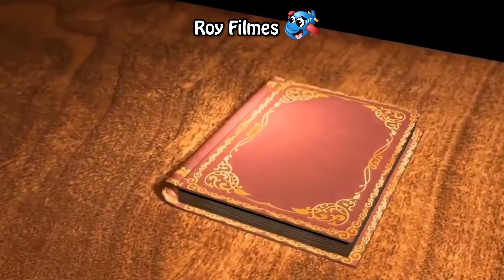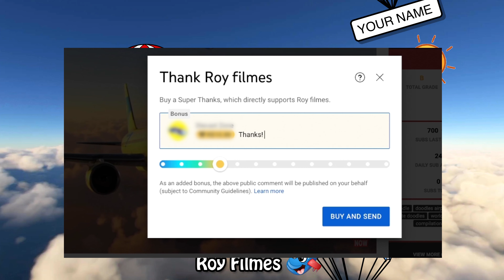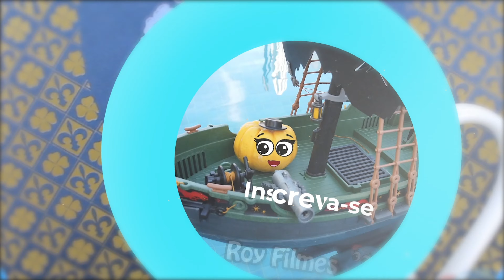✈️ Best doodles planes. Doodles are flying and singing. ✈️